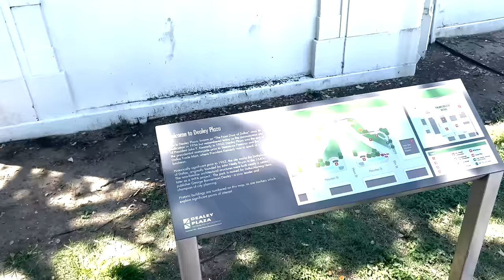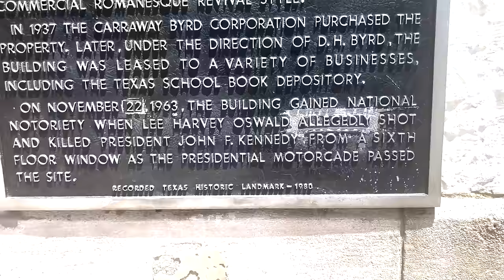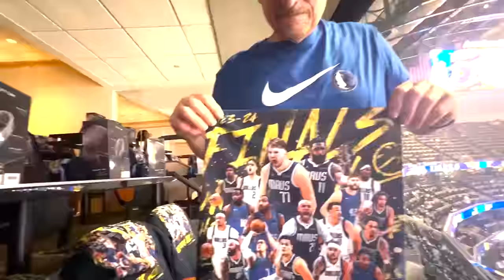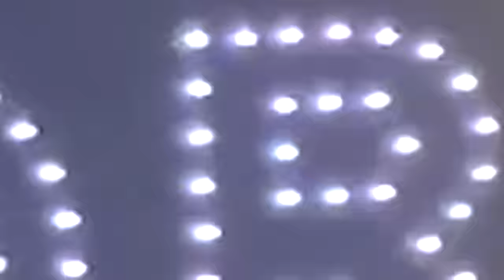I Went To The NBA Finals to Help Save Luka Doncic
Thank you to TORRAS for sponsoring this video, and bringing me out for Game 4! and take advantage of the TORRAS membership services available during the Finals. For every purchase during the Finals, TORRAS wil invest 50%of the sales in sports development.

I went to Game 4 of the NBA Finals, watching Luka Doncic and the Mavericks in person was more amazing than you would think...